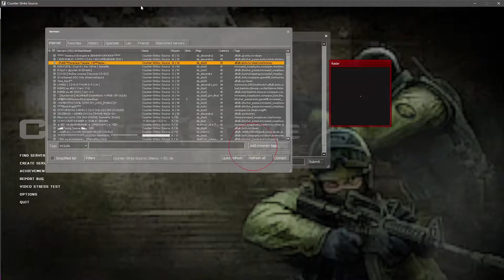idk sum random s*** | Battlefield 4, Counter-Strike: Source, GTA V